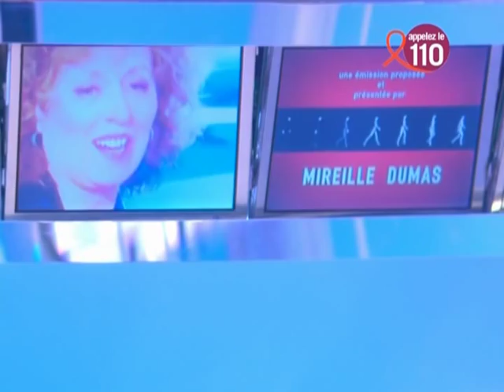Florence Dauchez [Canal+ - +Clair - 24/03/2007]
Canal+ - +Clair - 24/03/2007